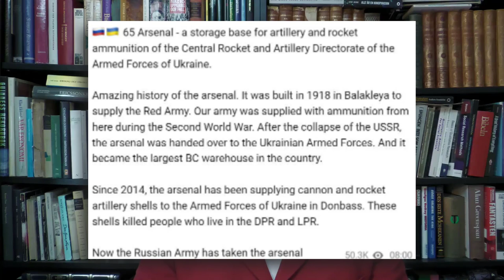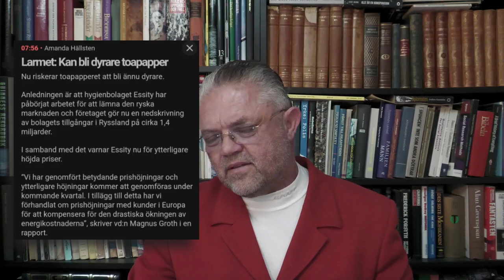Samhällskollaps - Carl Norberg 2022-04-22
Skuldmättnad är inget begrepp som man i SVT:s senaste serie "Samhällskollaps" vill kännas vid, istället siktar man in sig på hackerattacker som eventuell orsaksgrund för det valutafinansiella systemets ovillkorliga haveri, men vad fanns egentligen att förvänta sig när man ser till de medverkande:

F.d. statsminister Carl Bildt,
Camilla Asp, MSB,
Hans Lindberg, Bankföreningen,
Per Geijer, Svensk handel,
Jan Olsson, Polisen,
Christina Wejshammar, Riksbanken
Peter Wolodarski, Dagens Nyheter.

Dvs. Grindväktarföreningen...

Stöd oss:
SWISH: 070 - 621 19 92 (mottagare Sofia S)